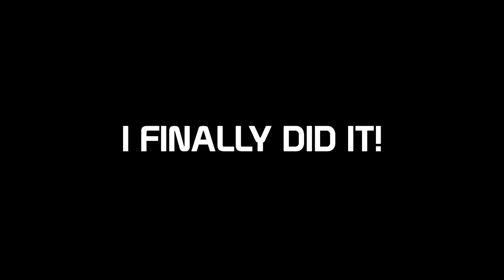Animal Crossing GIANT WHALE HUNTING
Yep, everything that HoleInOneLuigi was right, and we finally have evidence of it!